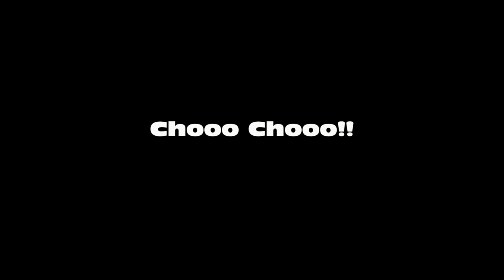King Pug - "Love Train Coming" - Live and acoustic in studio.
We finished the recording for the new album today and decided to do a little acoustic number for the last track. There happened to be a camera lying around et voilá, a live acoustic video for you all to enjoy. Stick around until the end for some bonus silliness.
This actual recording will be on the new album so it's a bit of an exclusive too. Woohoo! ;-)